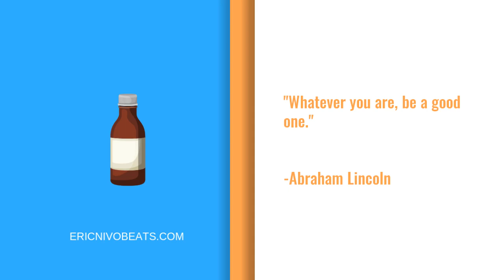Drake Instrumental Hip Hop Music | "Vibez" | Prod by Eric Nivo | New Rapper Beat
How to find a Drake mellow type beat on YouTube in 2019 to use: This track is named "Vibez" prod by Eric Nivo.  If you want to gain fans for your music performance on YouTube Channel Fast, or other channels and outlets, then you need beats like this "Vibez" track, that can help you crush it on YouTube, in concerts, and streaming sites!

"Vibez" is a Drake type beat, new rapper beat with mellow vibes.  Drake x Future type beat, as well as a drake type song instrumental.  Brought to you be Eric Nivo Beats.. Ovo 2019 !

MORE VIDEOS OF BEATS TO GROW YOUR AUDIENCE

TOOLS TO HELP YOU PROMOTE YOUR SONG

Stop wasting money and time --- Start getting results!  Branding, Online business, and social media marketing:

DistroKid is the easiest way for musicians to get music into iTunes, Spotify, Amazon, Google Play, and more.

Upload as much as you want, keep 100% of your royalties.  I use it and now you can too!

Drake Instrumental Hip Hop Music | "Vibez" | Prod by Eric Nivo | HIp Hop Music Track

🔴USAGE🔴
Absolutely ANY USE of my beats (Including leased beats) REQUIRE CREDIT IN THE TITLE (Prod. by Eric Nivo). There are NO exceptions. Any social media use of my beats require credit to me IN THE CAPTION @ericnivo

The free (Tagged) version of this beat is available for non-profit, evaluation purposes only.  This means YouTube or Soundcloud use with NO monetization.  The free version of this beat is NOT available for streaming services such as Spotify or Apple Music, etc

**Purchased beat provides Untagged version and allows for monitization**

Drake instrumental type beat track
Drake Type track
Drake Album instrumental
Future type beat
Jcole type instrumental track
Mellow trap soul beat
Mellow hip hop beat
best track this week
top tracks this week
top track this week
trap rapper song
trap rapper songs
trap rapper tracks use freestyle
beats playing in background
beats to play in the background
beat to play in the background
Drake song instrumental 2019
Drizzy 2019
Tyga song instrumental 2019
How to lease tracks
Instrumental track 2019
Albummode songs
Albummode tracks
Drizzy track
Hip hop type beat
Travel inspired track